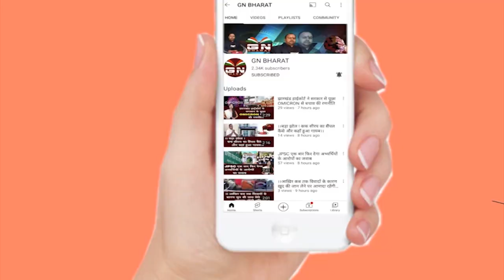Sisai || सिसई के सभागार में बीस सूत्री बैठक की गई